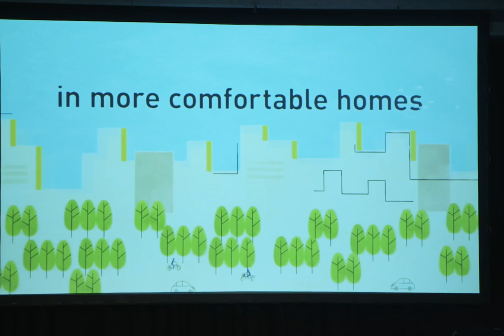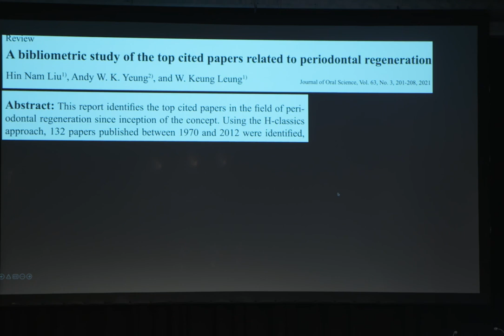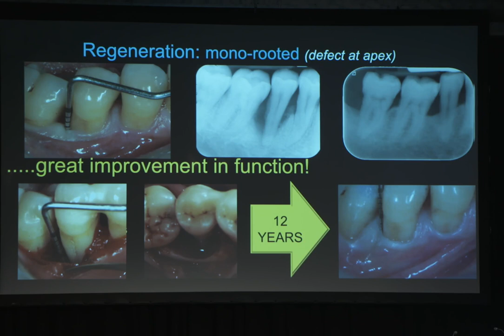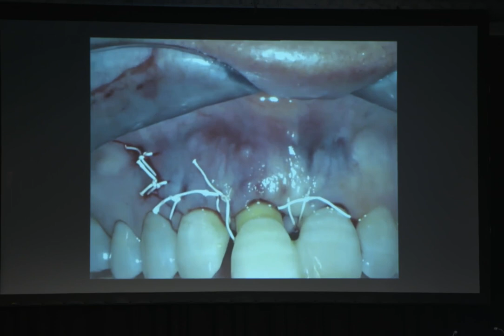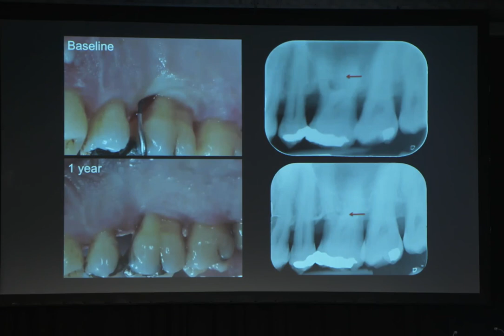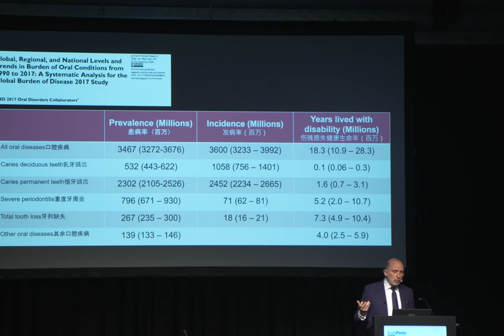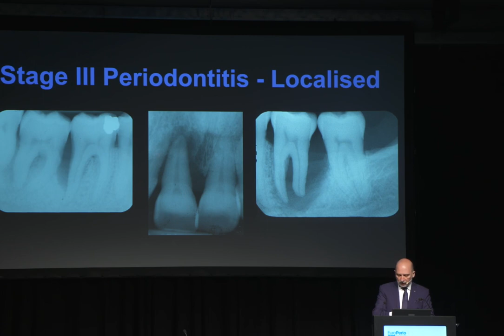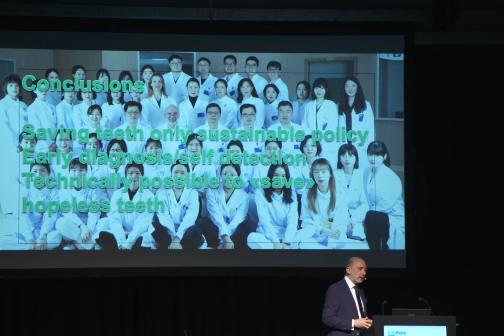The economics of saving teeth | Sunstar session at Europerio10 2022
This video is intended for healthcare professionals.

During the EuroPerio10 congress in Copenhagen in June 2022, Sunstar held a session about the economics of saving teeth.

Retaining teeth can be beneficial for the patient, the dentist, and the economic burden of dental care in our society. Dr. Sandro Cortellini, private practice, Florence (Italy), and Prof. Maurizio Tonetti, professor in periodontology from Shanghai Jiao Tong University School of Medicine (China) explored the health economics underlying the prevention and management of periodontal diseases. They covered various clinical and societal measures to retain the teeth, ranging from self-care to surgical approaches and community policies. The goal of the session was to serve the greater purpose of improving the individual’s oral and general health while reducing the economic burden on our health system.